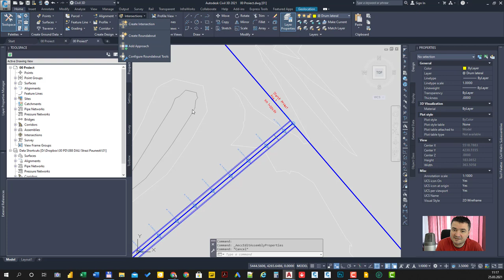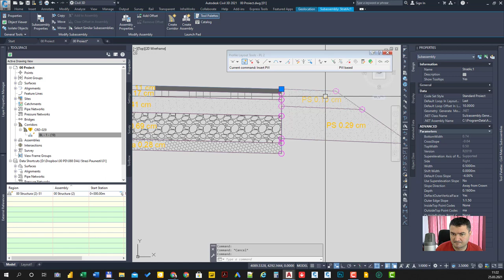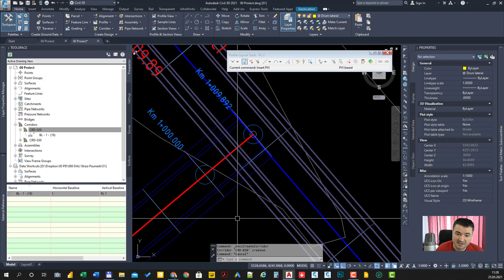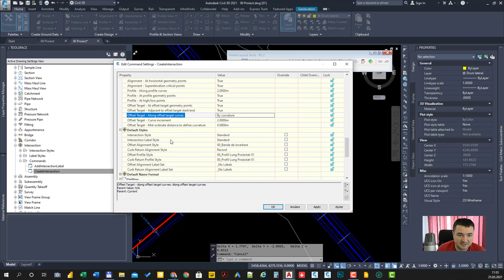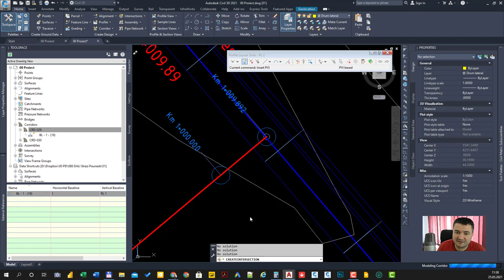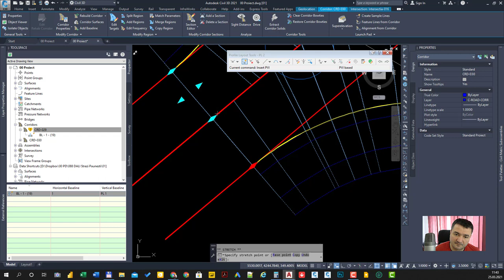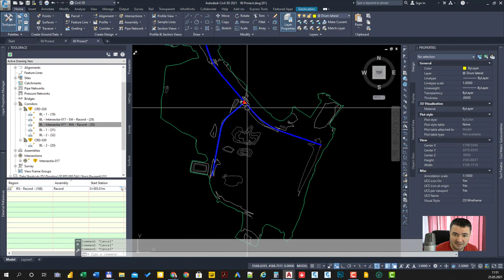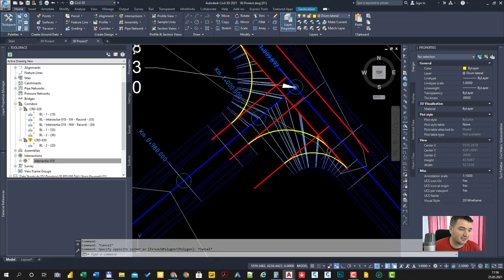Amenajare Intersecție in Autocad Civil 3D - Metoda Rapida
Cum sa amenajezi o intersecție in Civil 3D.

Civil 3D este un soft de la Autodesk specializat pe proiectarea de drumuri.

Prin intersecție se înțelege suprafața pe care doua sau mai multe cai de comunicatie
terestre rutiere se alatura sau se incruciseaza, incluzand toate facilitatile de amenajare a
acestei suprafete in vederea asigurarii scurgerii traficului.

InginerDrumuri Autor: Secrier Alexandru